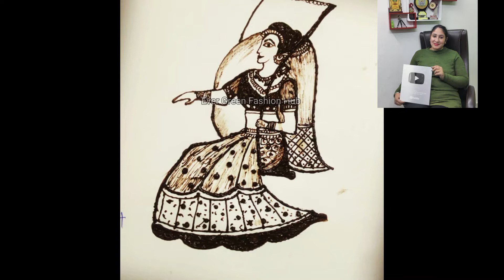Teej Mehndi Designs || 2022-2023 || Sawaan Mehndi || Shiv Mehndi || Kedarnath Mehndi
Monsoon Mehndi2022
Teej Mehndi 2022